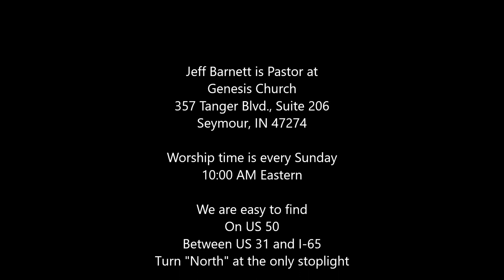"A Greater Than Solomon is Here" by Jeff Barnett, Pastor - Genesis Church of Seymour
the half was not told me
1 Kings 10:1-9 King James Version (KJV)
1 And when the queen of Sheba heard of the fame of Solomon concerning the name of the Lord, she came to prove him with hard questions.

2 And she came to Jerusalem with a very great train, with camels that bare spices, and very much gold, and precious stones: and when she was come to Solomon, she communed with him of all that was in her heart.

3 And Solomon told her all her questions: there was not any thing hid from the king, which he told her not.

4 And when the queen of Sheba had seen all Solomon's wisdom, and the house that he had built,

5 And the meat of his table, and the sitting of his servants, and the attendance of his ministers, and their apparel, and his cupbearers, and his ascent by which he went up unto the house of the Lord; there was no more spirit in her.

6 And she said to the king, It was a true report that I heard in mine own land of thy acts and of thy wisdom.

7 Howbeit I believed not the words, until I came, and mine eyes had seen it: and, behold, the half was not told me: thy wisdom and prosperity exceedeth the fame which I heard.

8 Happy are thy men, happy are these thy servants, which stand continually before thee, and that hear thy wisdom.

9 Blessed be the Lord thy God, which delighted in thee, to set thee on the throne of Israel: because the Lord loved Israel for ever, therefore made he thee king, to do judgment and justice.

Genesis Church
357 Tanger Blvd., Suite 206

Sunday Services at 10:00 AM Eastern
We are locate between US 31 and I-65 on the North side of US 50 in "The Shoppes of Seymour" Suite 206
Please join us! Hotel accommodations are close by.

All glory goes to JESUS